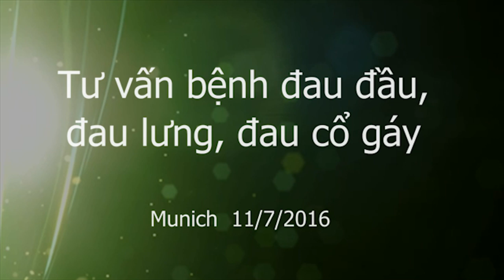Thầy Dư Quang Châu tư vấn chữa đau lưng, đau đầu, đau vai, Y mao mạch Thập Chỉ Liên Tâm, Munich 2016